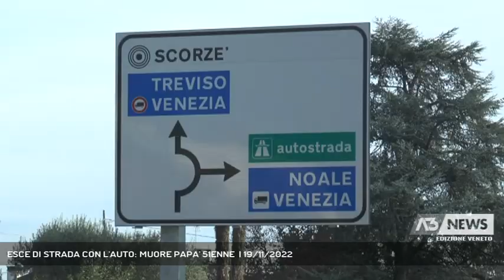ESCE DI STRADA CON L'AUTO: MUORE PAPA' 51ENNE | 19/11/2022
A3 NEWS Veneto 19/11/2022 - SCORZE' - Incidente mortale questa mattina a Scorzè, lungo via Castellana. Un uomo è uscito di strada con la sua auto ed è andato a schiantarsi contro un ponticello. Ha perso la vita un papà di 51 anni.  || Nulla hanno potuto fare i soccorsi, nonostante i tentativi di rianimazione, per salvare la vita a Ulderico Vedovato, andato a impattare alla guida della sua auto contro il bordo in cemento di un piccolo ponticello lungo via Castellana a Scorzè. Il 51enne è uscito di strada, questa mattina alle 8.00. Nessun veicolo è stato coinvolto nell'incidente, sull'asfalto nemmeno una traccia di frenata. Una fuoriuscita anomala, in una via che la vittima conosceva bene, poco lontano vivevano i genitori. L'auto è uscita di strada dopo una curva, visibile la lunga scia lasciata dalle ruote nell'erba del fosso, prima dell'impatto sul cemento, in un tratto diventato rettilineo. La polizia locale ha deviato il traffico ed eseguito i rilievi per determinare le cause del sinistro, forse causato da una distrazione o da un malore.Il 51enne è rimasto dentro all'auto ribaltata fino all'arrivo dei Vigili del Fuoco intervenuti da Mestre e Mirano assieme al personale del Suem. Ulderico Vedovato era padre di due bambine, originario di Scorze era molto conosciuto anche per la sua grande passione, la musica, suonava il basso per brani musicali di jazz, funky e blues. Lavorava come tecnico alla Bortoletto Bmc di Scorzè, società di manutenzione impianti, che spesso lo mandava anche all'estero per la sua competenza.Sul luogo della tragedia è sopraggiunta anche la compagna, che non ha potuto trattenere il pianto. (Servizio di Nicola Marcato) - Segui Antenna Tre anche sul digitale terrestre! Visita il sito